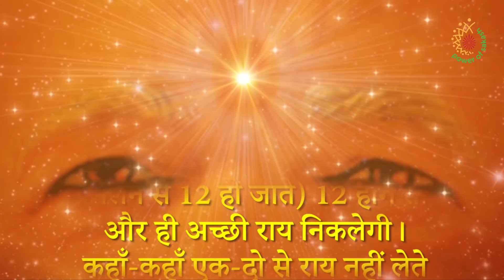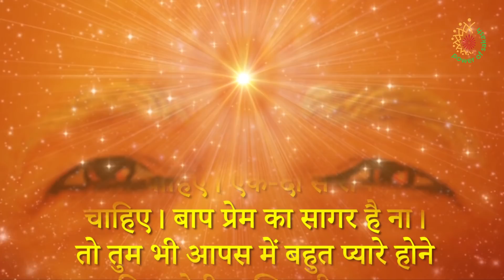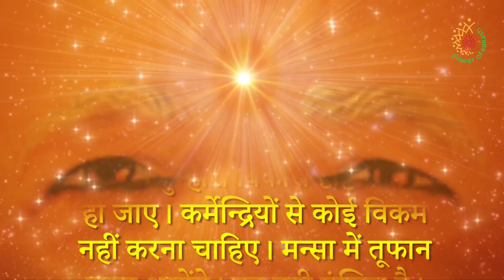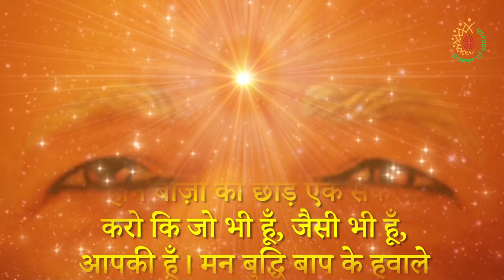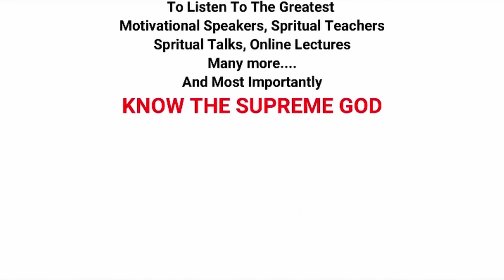Aaj ki Murli with Text 30 November 2020 ||आज की मुरली 30 November 2020 Murli Today Power of Sakash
Aaj ki Murli with Text (NO ADs)-30 November 2020 || आज की मुरली- 30 November 2020  Murli Today- Power of Sakash